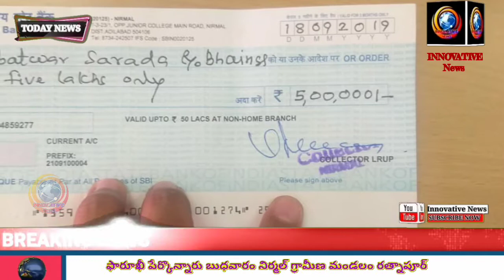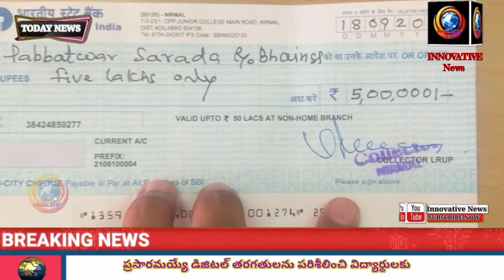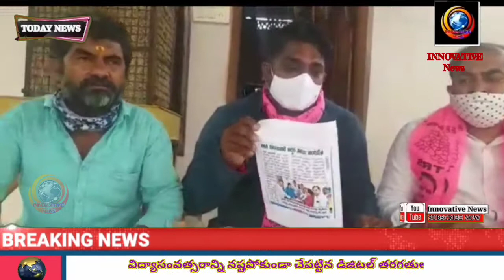గత వినాయక నిమజ్జనం లో చనిపోయిన శంకర్ కుటుంబాన్ని అన్ని విధాలా ఆదుకున్న తెరాస ప్రభుత్వం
Check out The Innovative News Channel other videos as well because we upload daily New updated News videos
"SUBSCRIBE" to Innovative News Official YouTube Channel For more video and Don't forget to like and hit the bell icon to be notified for every update and for suggestion please use the comment section.

---|EDITOR AND MANAGING DIRECTOR|---
               AZIZ AHMED SIDDIQUI